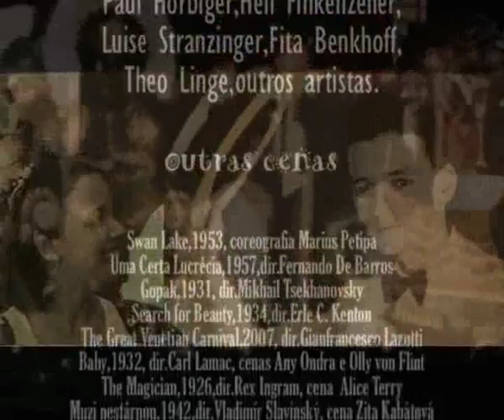Aurora Miranda & João Petra de Barros,1935. "O Tempo Passa" em Cenas de Cinema.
Informações - Áudio: "O Tempo Passa", composição Custódio Mesquita e Paulo Orlando, interpretação Aurora Miranda & João Petra de Barros, 1935, gravadora Odeon, lado A, 78 rpm. Imagens: cenas do filme "Opernball", 1939, dir. Géza von Bolváry, cenas Marte Harell, Will Dohm, Julia Serda, Paul Hörbiger, Heli Finkenzeller, Luise Stranzinger, Fita Benkhoff, Theo Linge, outros artistas. Cenas fragmentos cinema complementares:"Swan Lake", 1953, coreografia Marius Petipa; "Uma Certa Lucrécia", 1957, dir. Fernando De Barros; "Gopak" ,1931, dir. Mikhail Tsekhanovsky; "Search for Beauty", 1934, dir. Erle C. Kenton; "The Great Venetian Carnival", 2007, dir. Gianfrancesco Lazotti; "Baby", 1932, dir. Carl Lamac, cenas Anny Ondra e Olly von Flint; "The Magician", 1926, dir. Rex Ingram, cena  Alice Terry; "Muzi nestárnou", 1942, dir. Vladimír Slavínský, cena Zita Kabátová; "Alô, Alô, Carnaval", 1936, dir. Adhemar Gonzaga, cena Aurora Miranda; "That Night in Rio", 1941, dir. Irving Cummings, cena Carmen Miranda e Don Ameche e "Acervo Documentos e Imagens radiosantos (REM)" 1930/1950. Produção Edição: Radio Educativa Mensagem (radiosantos) (REM).